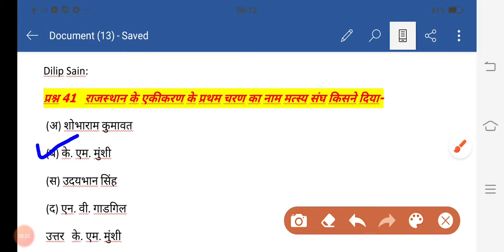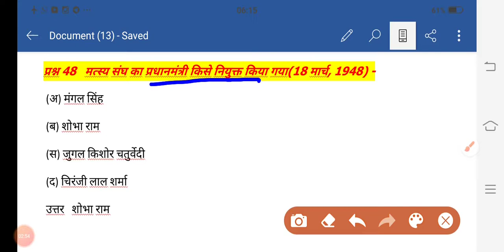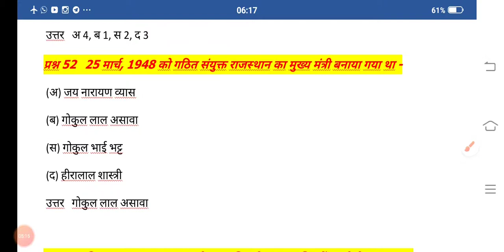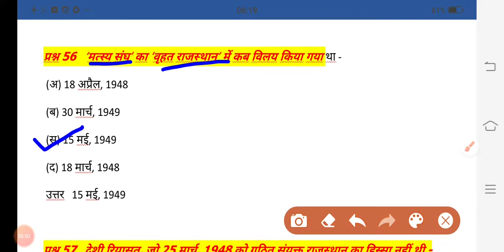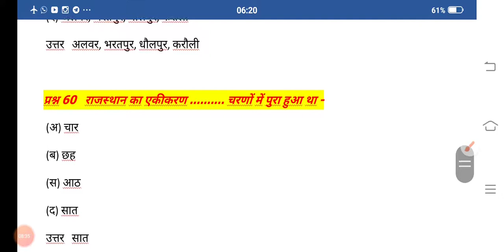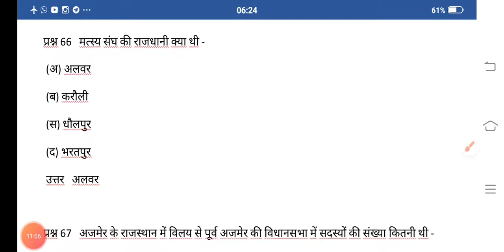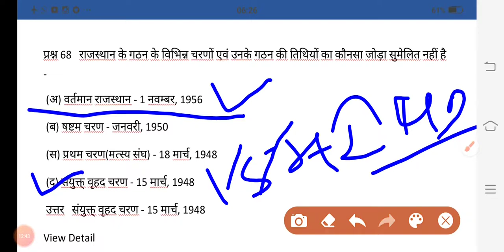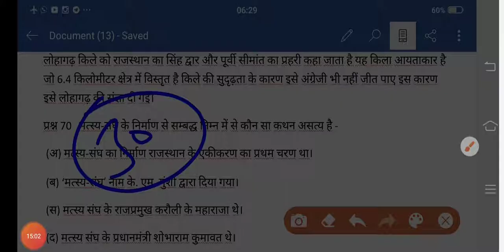राजस्थान का एकीकरण पार्ट-2||rajasthan gk||GK in hindi||hindi quiz||patwar reet gram sevk Highcourt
rajasthan ke jile yaad karne ka tarika
gk questions राजस्थान का अपवाह तंत्र नदियां एवं झीलें
 answers in hindi class 7
rajasthan ka apwah tantra nadiya avn jilerajasthan ka apwah tantra nadiya avn jile
जिला दर्शन
लोक देवता राजस्थान
लोक देवता राजस्थान जीके
rajasthan ke sambhag question

rajasthan ke sambhag yaad karne ki trick